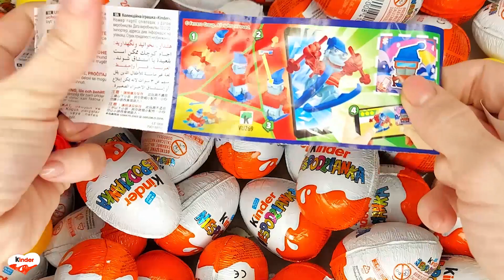NEW!!! 500 Yummy Kinder Joy Surprise Egg Toys Opening A Lot Of Kinder Joy Chocolate ASMR #345